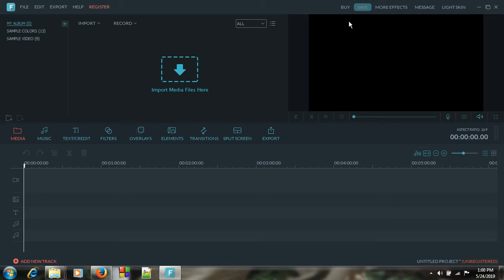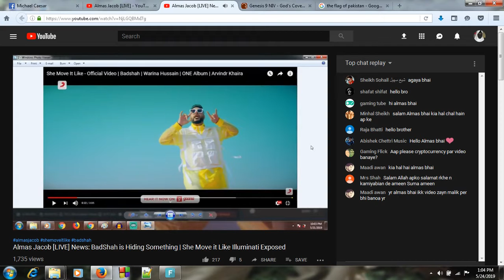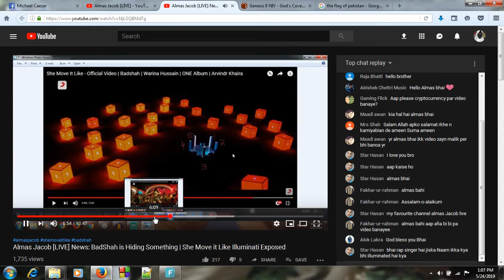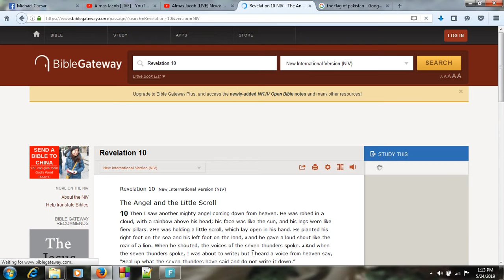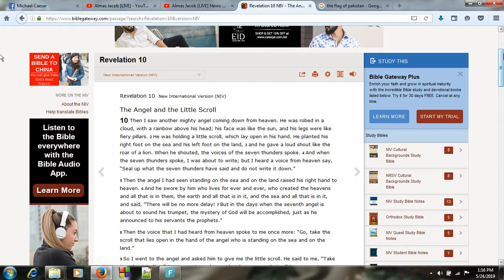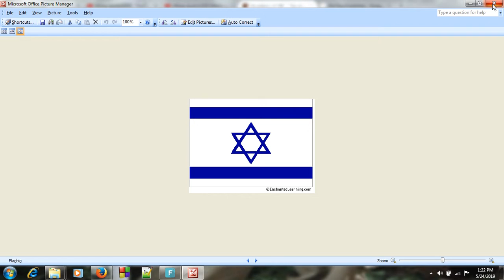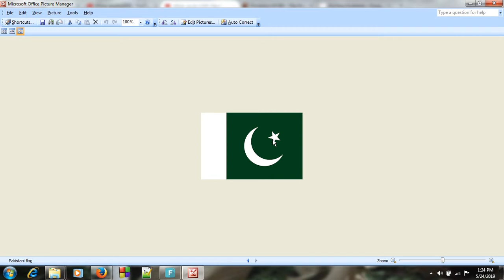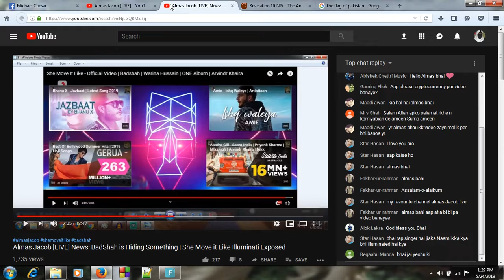Miss Niqab, Almas Jacob, Badshah, Rainbow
In this video, Miss Niqab trying her best to roast Almas Jacob for a video that trying to say wrong about Badshah with rainbow and symbolism.